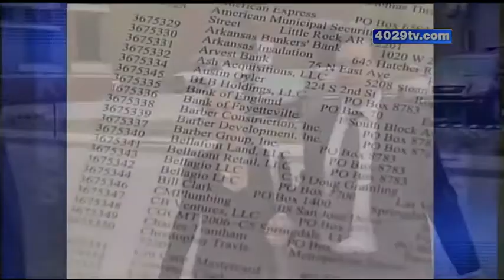Former developer under house arrest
Former Northwest Arkansas real estate developer is under house arrest Monday night at a Fayetteville hotel.